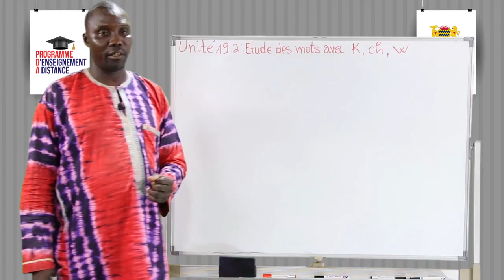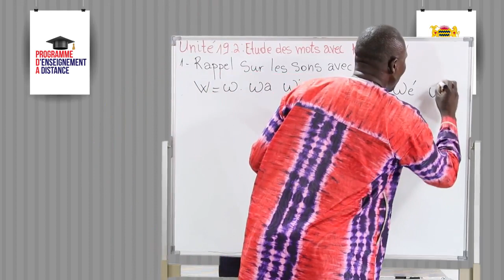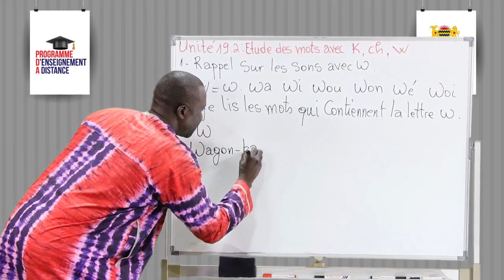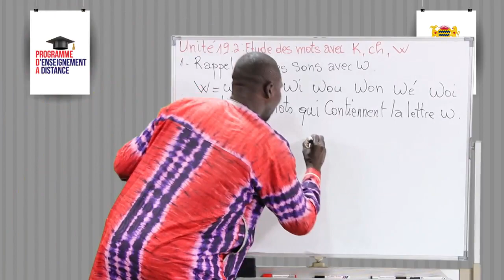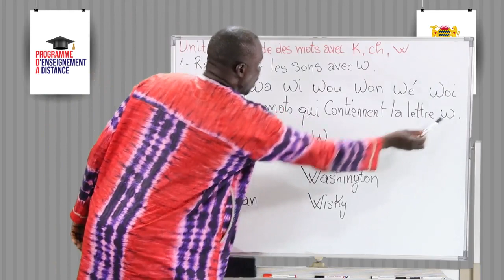Cours d'alphabetisation n° 117